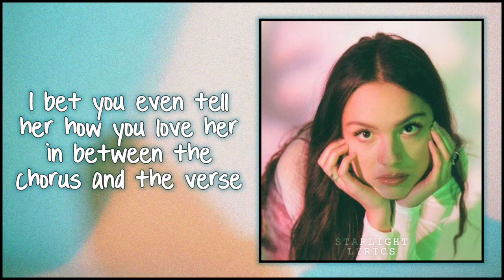Olivia Rodrigo - deja vu (Lyric Video) HD